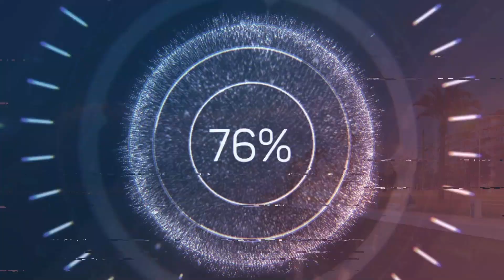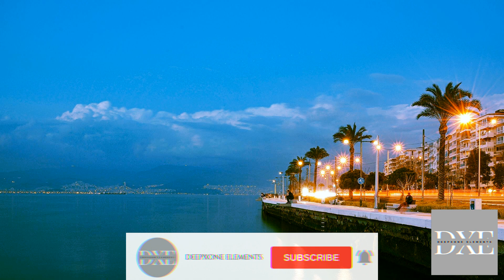Afro House, Organic House, House, Dance | 2023 DeepXone Elements #008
🔥 Thank you all for the support given! Glad you enjoy our music! 🔥